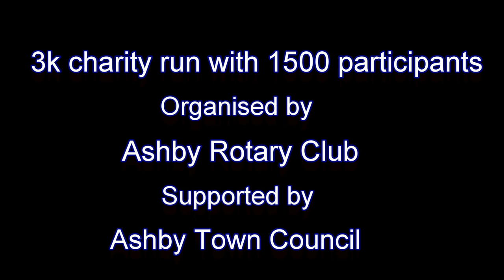Ashby-de-la-Zouch Santa Run 2018